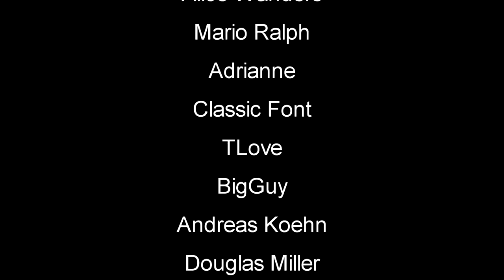Subsistence | Split Deck Basement Completed | EP47 | Let's Play Subsistence Gameplay (S6)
Subsistence Let's Play / Gameplay - Gun Upgrade + Steam Key Giveaway - Struggle to build a base and gear-up in the hostile environment. Team up with other players to protect your base, attack others, or ally with neighboring factions. Progress your base technology for advanced item crafting and upgrades.